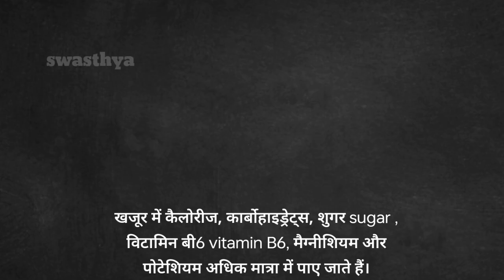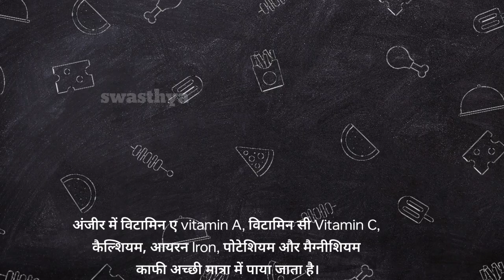khajur aur anjeer khane ke fayde // खजूर और अंजीर खाने के फायदे // Benefits of eating dates and figs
khajur aur anjeer khane ke
khajur aur anjeer ke fayde
khajur aur anjeer ke laddu
khajur aur anjeer ki mithai
khajur aur anjeer ek sath kha sakte hain
khajur aur anjeer ke laddu kaise banaen
khajur aur anjeer ka halwa
khajur aur anjeer khane ka tarika
khajur aur anjeer ek sath khane ke fayde
khajur aur anjeer khane se kya fayda
khajur aur anjeer ke kya fayde hain
khajur aur anjeer ke laddu kaise banate hain
anjeer aur khajoor ki mithai
anjeer aur khajoor ki barfi
khajur khane ke fayde
khajur khane ke kya fayde hain
khajur khane ke fayde aur nuksan
khajur khane ke kya fayde
khajur khane ke nuksan
khajur khane ke fayde bataiye
khajur khane ke fayde pregnancy me
khajur khane ke fayde kya hai
khajur khane ke fayde batao
khajur khane ke benefits
anjeer khane ke fayde
anjeer khane ke fayde aur nuksan
anjeer khane ke fayde bataiye
anjeer khane ke fayde batao
anjeer khane ke fayde hindi me
anjeer khane ke fayde aur kaise khayen
anjeer khane ke fayde pregnancy mein
anjeer khane ke fayde running me
anjeer khane ke fayde sanyasi ayurveda
anjeer khane ke fayde baba ramdev
खजूर और अंजीर खाने के फायदे
खजूर और दूध के फायदे
खजूर और छुहारा में क्या अंतर है
खजूर और इमली की चटनी
खजूर और किशमिश खाने के फायदे
खजूर और चने खाने के फायदे
खजूर और शहद के फायदे
खजूर और दूध खाने से क्या होता है
खजूर और छुहारे में अंतर
खजूर और चना खाने से क्या होता है
खजूर और अंजीर में विटामिन्स और मिनरल्स की भरपूर मात्रा होती है। अगर आप खुद को फिट और हेल्दी रखना चाहते हैं तो ऐसे में अपनी डाइट में खजूर और अंजीर दोनों को शामिल करें। आपको बता दें, खजूर Dates और अंजीर Figs में फाइबर होता है, जो आपको नजम कम करने और पाचन को दुरुस्त रखने में मदद करता है। वैसे तो खजूर और अंजीर दोनों में कुछ अलग-अलग पोषक तत्व पाए जाते हैं, जो दोनों को एक-दूसरे से अलग करते हैं। जानते हैं इन दोनों के फायदों के बारे में।खजूर में कैलोरीज, कार्बोहाइड्रेट्स, शुगर sugar , विटामिन बी6 vitamin B6, मैग्नीशियम और पोटेशियम अधिक मात्रा में पाए जाते हैं।______________________________________________________________________